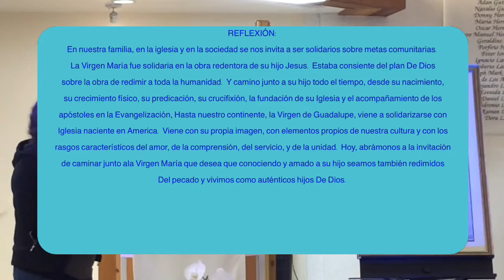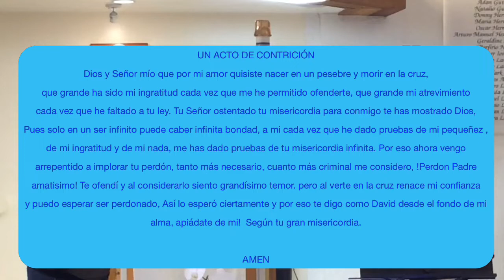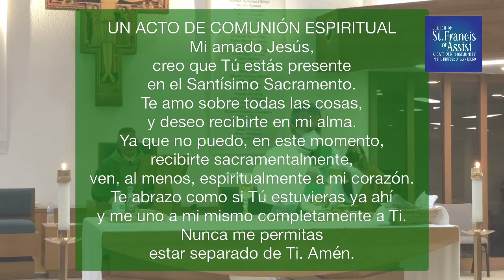Misa del Día 11/16/21 (Devocion de los 46 Rosarios de Santa María de Guadalupe